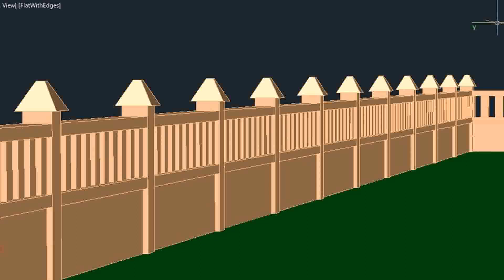Compound Wall Painting Colours